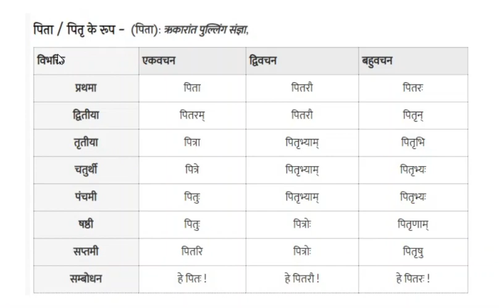संस्कृत में पिता 👪 शब्द के रूप ऋकारांत पुल्लिंग संज्ञा|Pita shabd roop in Sanskrit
पितृ शब्द (पिता): ऋकारांत पुल्लिंग संज्ञा, सभी ऋकारांत पुल्लिंग संज्ञापदों के रूप इसी प्रकार बनाते है जैसे - भ्रातृ, जामातृ, देवृ आदि

6th class sanskrit shabd roop,
9th class sanskrit shabd roop,
class 9 sanskrit shabd roop  sanskrit to hindi translation app,
sanskrit today,
sanskrit to hindi translation,
sanskrit to bengali translation,
sanskrit to english translation app,
sanskrit to gujarati translation app,
sanskrit to hindi translation app with camera,
sanskrit to english,
sanskrit to hindi app,
sanskrit to hindi anuvad,
sanskrit translation to hindi app,
sanskrit to bengali,
sanskrit to bengali translation app,
sanskrit to bangla,
sanskrit to bangla translate,
sanskrit to bengali alphabet,
sanskrit to be,
gita path sanskrit to bengali,
sanskrit to convert hindi,
sanskrit 1 to 100 counting,
sanskrit 1 to 20 counting,
sanskrit 1 to 10 counting,
sanskrit to hindi dictionary,
sanskrit to english translation,
sanskrit to english dictionary,
sanskrit to english mein kya kahate hain,
sanskrit to english alphabet,
bhagavad gita sanskrit to english,
sanskrit to gujarati,
sanskrit to gujarati dictionary,
sanskrit to gujarati std 10,
sanskrit to gujarati std 8,
sanskrit to gujarati bhashantar,
sanskrit 1 to 50 ginti,
sanskrit to hindi translation kaise kare,
sanskrit to hindi dictionary app,
sanskrit to kannada,
sanskrit to kannada translation app,
sanskrit to kannada learning,
sanskrit to kannada converter,
sanskrit to learn,
sanskrit to learn easily,
sanskrit to telugu learning,
sanskrit to tamil learning,
sanskrit to marathi translation app,
sanskrit to malayalam translation app,
sanskrit to marathi,
sanskrit to marathi shabdkosh,
sanskrit to malayalam converter,
sanskrit how to make question,
sanskrit to hindi meaning,
sanskrit to nepali comedy,
sanskrit 1 to 20 numbers,
sanskrit 1 to 100 numbers,
sanskrit 1 to 50 numbers,
sanskrit 1 to 10 numbers,
sanskrit 1 to 30 numbers,
sanskrit to odia translation,
sanskrit to odia,
sanskrit to odia dictionary app download,
sanskrit to odia translation app,
sanskrit to odia dictionary,
sitaya banagamanam sanskrit to odia,
sanskrit how to read,
sanskrit to sinhala,
sanskrit to serbian,
sanskrit hindi to sanskrit translation,
sanskrit to telugu,
sanskrit to tamil,
sanskrit to telugu dictionary,
sanskrit to tamil translation,
sanskrit to telugu translation,
sanskrit to telugu numbers,
sanskrit to urdu,
sanskrit a to z word,
sanskrit how to write,
sanskrit to hindi word meaning,
sanskrit a to z,
sanskrit 1 to 20,
sanskrit 1 to 30 counting,
3 sanskrit,
4 sanskrit,
sanskrit 1 to 50 counting,
sanskrit 1 to 5 ctet,
7 sanskrit,
sanskrit 6 to 8 ctet,
9 sanskrit